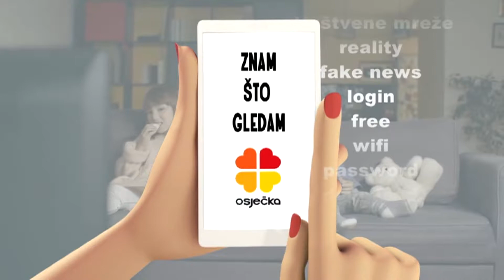ZNAM ŠTO GLEDAM 22.03.2020.